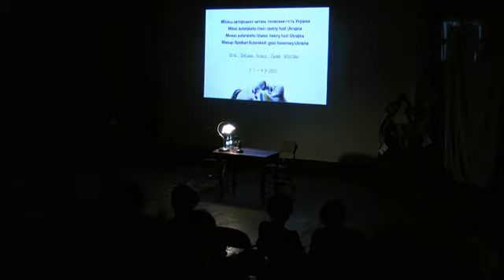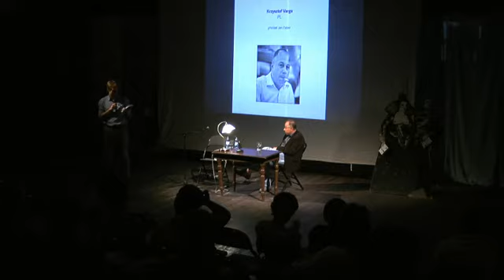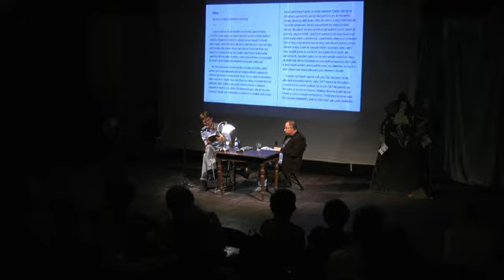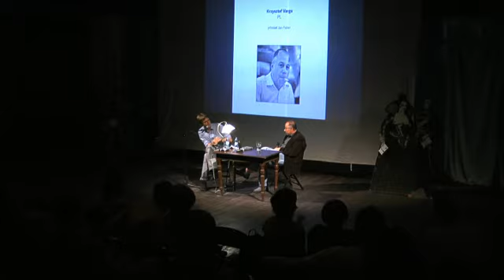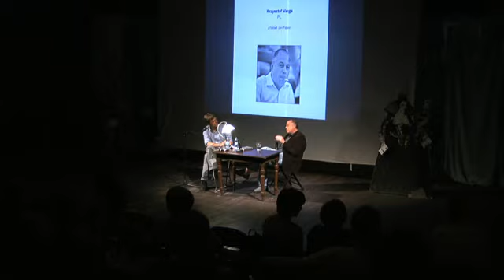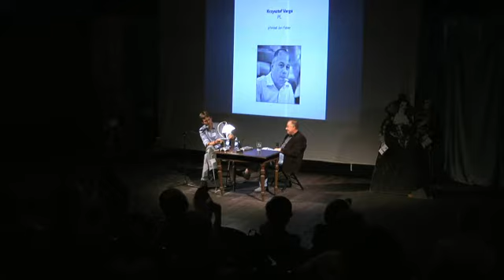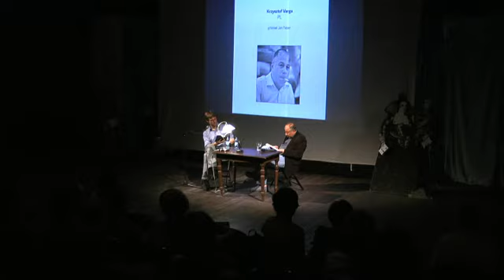Měsíc autorského čtení/Miesiąc Spotkań Autorskich/Authors´Reading Month 2015: Krzysztof Varga (Brno)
Měsíc autorského čtení je největší středoevropský literární festival, který probíhá v Brně, Košicích, Ostravě, Lvově a Wroclawi

Krzysztof Varga:
Narozen 1968 ve Varšavě. Prozaik, esejista, fejetonista. Vystudoval polonistiku na varšavské univerzitě. Debutoval sbírkou povídek Pijany anioł na skrzyżowaniu ulic (1992), následovalo dalších třináct titulů, naposledy Czardasz z mangalicą (2014) a Masakra (2015). V češtině vyšly jeho romány Guláš z turula (2010) a Piliny (2014). „Kriticky sžíravá diagnóza a chirurgicky precizní pitva současné polské společnosti, jaká nemá v literatuře našich severních sousedů v posledních deseti letech obdoby,“ napsal na záložku Pilin nakladatel.

Krzysztof Varga:
Novelist, essayist and feuilleton writer Varga was born in 1968 in Warsaw. He studied Polish language and literature at Warsaw University
and started writing in the 1990s, debuting with the short story collection Pijany anioł na skrzyżowaniu ulic [The Drunken Angel on the Crossroads] (1992). Thirteen books followed; his most recent novels are Czardasz z mangalicą [Csárdás with Mangalitza] (2014) and Masakra (2015). In 2010, one of Varga’s books, Gulasz z turula [Turul Goulash] was translated into Czech. “A turul is a mythical bird, a cross between an eagle and a duck,” writes Jan M. Heller. “It is said to have led the early Hungarians into the Danube plains. The title of Varga’s story seems a catachresis, and a blasphemous one at that: a turul, such an important symbol, in a goulash…?”